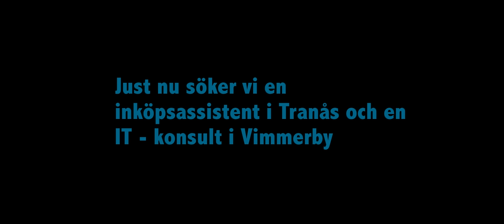Koneo TVV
Just nu söker vi på Koneo TVV nya engagerade medarbetare. Det här är en film om hur det är att jobba med oss.Vi söker just nu en inköpsassistent till Tranås och en IT-konsult till Vimmerby.